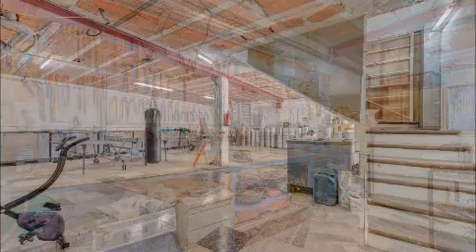calle castell dosrius 38